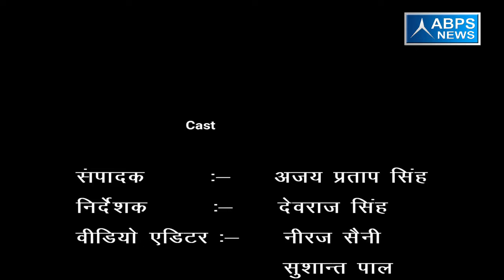गांव - कम्बौर, ब्लॉक - हल्दौर , जिला - बिजनौर